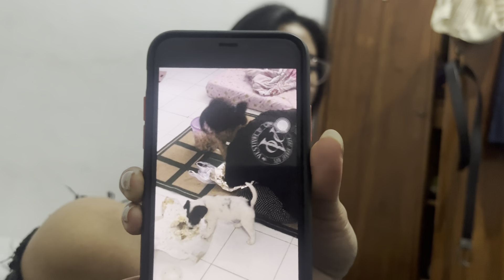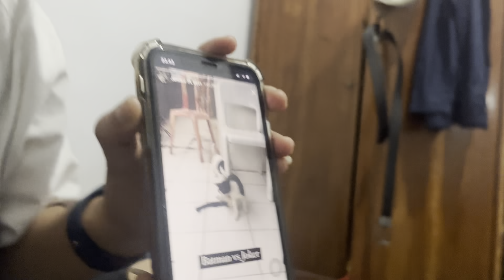Gadis kost the raid